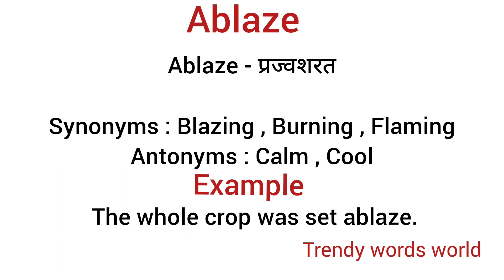Ablaze meaning in hindi/ Ablaze ka matlab kya hota hai/ Cgl vocabulary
explanation of ablaze
description of ablaze
daily word meaning
vocabulary